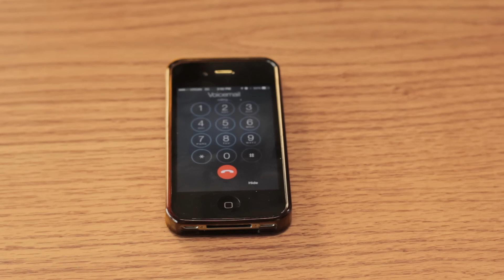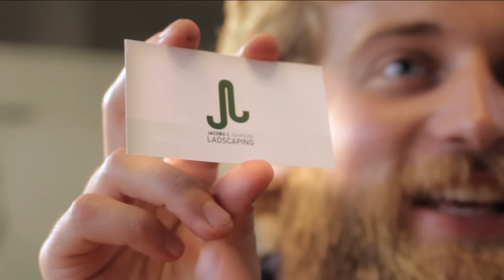The Ladscapers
Two modest small-business owners confront their graphic designer about his recent suggestive work. Because of this little debacle, the two landscapers are having an influx of inquiries about their services, but not the kind they regularly offer.

Intro & Outro Music: Licensed by Audio Jungle